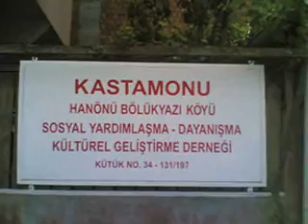Bölükyazı Köyü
Memleketimizden bir diyar...